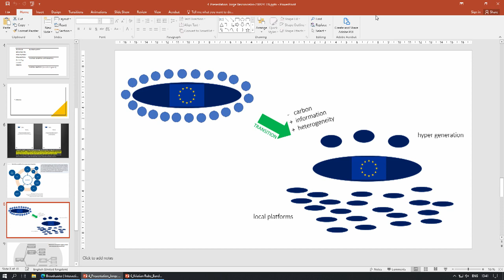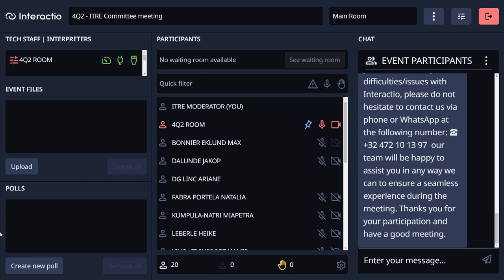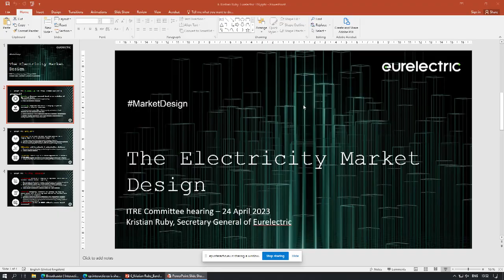Public Hearing Reform of the EU’s electricity market design 24 April 2023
ITRE Committee sitting 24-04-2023 PUBLIC HEARING Reform of the EU’s electricity market design (ENGLISH)
Presentations by the experts:
- Konrad Purchała, Managing Director for System Management in PSE
- Natalia Fabra, Professor of Economics at Universidad Carlos III de Madrid -
- Georg Zachmann, Senior Fellow at Bruegel
- Prof. Jorge Vasconcelos, Chairman of NEWES
- Jaume Loffredo, Senior Energy Policy Officer & Energy Team Leader of BEUC
- Kristian Ruby, Secretary General, EURELECTRIC